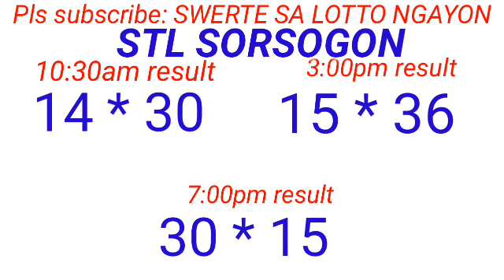STL - NEGROS OCCIDENTAL,SORSOGON May 4, 2024 3RD DRAW RESULT